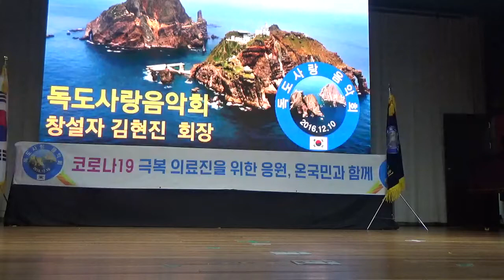가수황영애❤엄마같은사랑 (금영97853)원곡:이원조/독도사랑 음악회/부산 성원아트홀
♡엄마같은사랑 ♡
많이사랑해주시고
홍보부탁드립니다